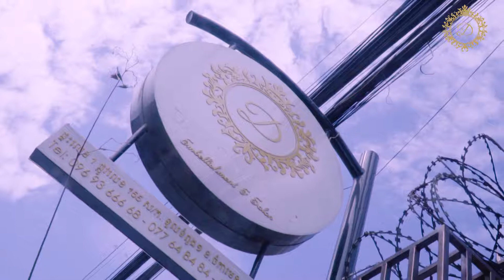Dee wedding studio